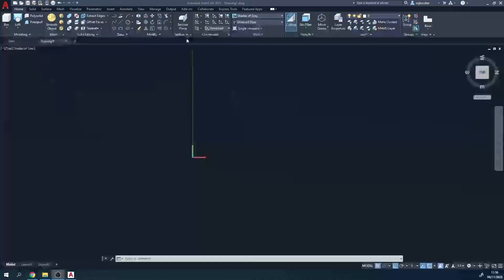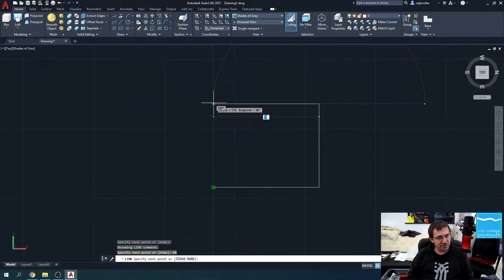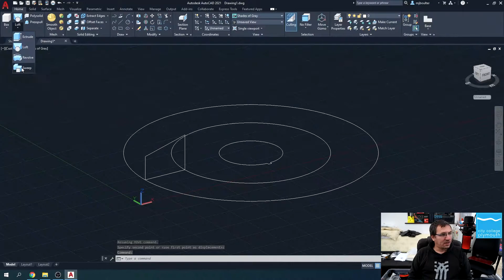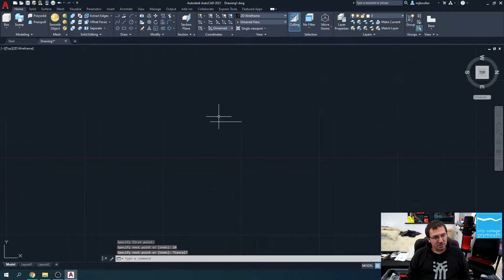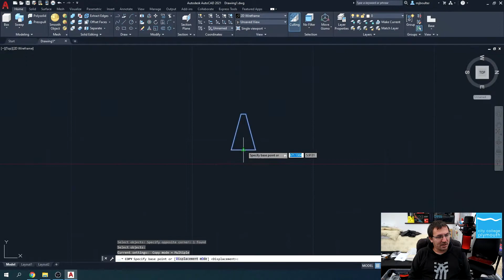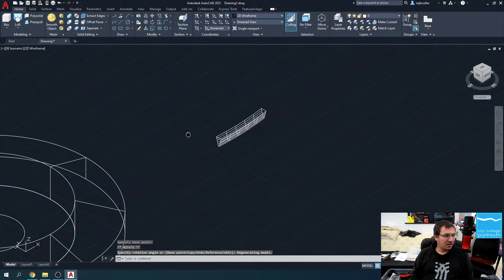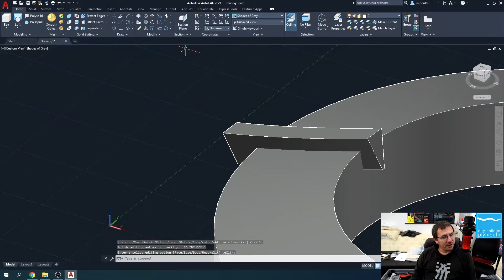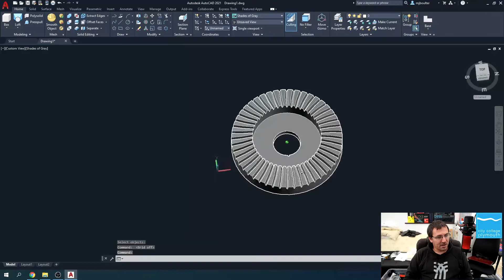AutoCAD Tutorial Crown Wheel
Software
Autodesk AutoCAD

To see other videos tutorials for Inventor or AutoCAD and students work in Marine Autonomy

All our BSc, FdSc, and HNC are accredited by University of Plymouth